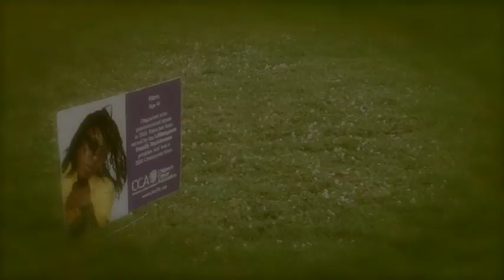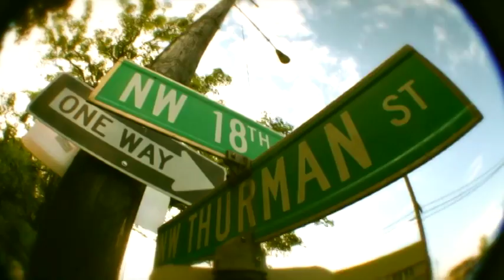ODDBALL TV - EPISODE 1 - KICK FOR KIDS